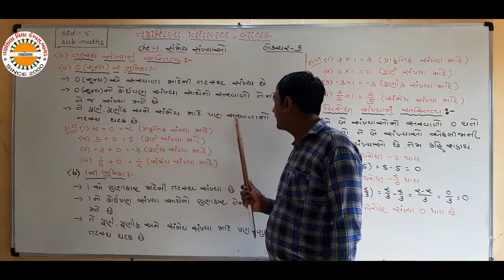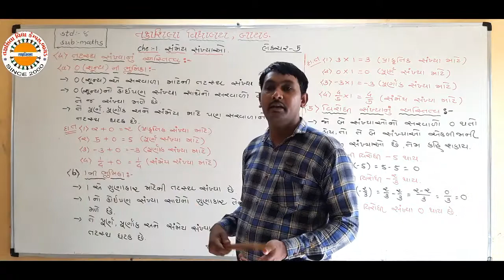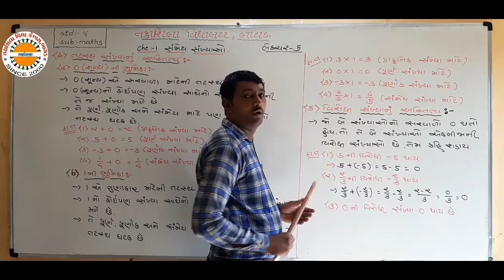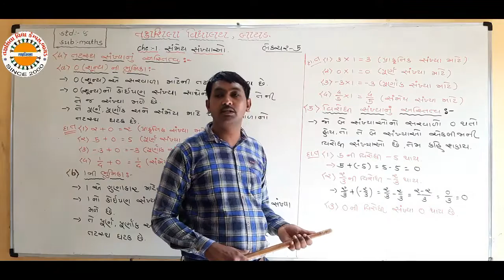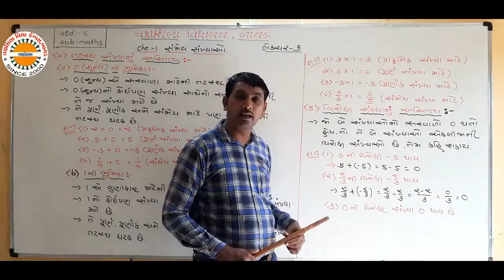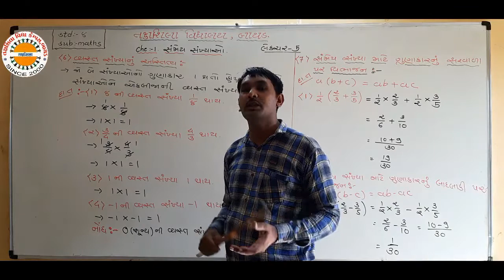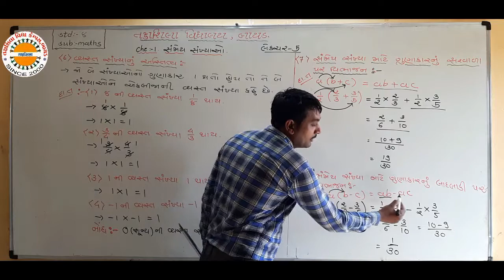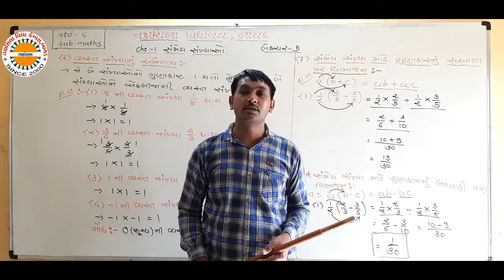Std 8 maths ch 1 lec 5